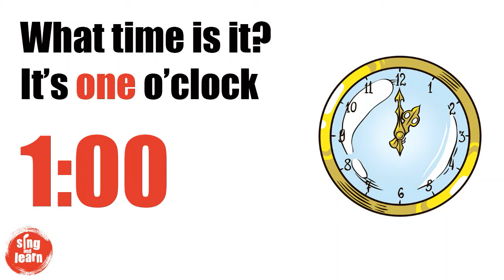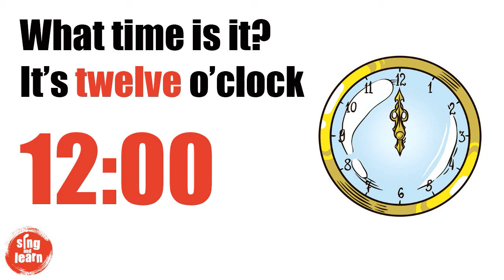What time is it song for kids | Learn to say the time in English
What time is it song to learn the time in English for children.